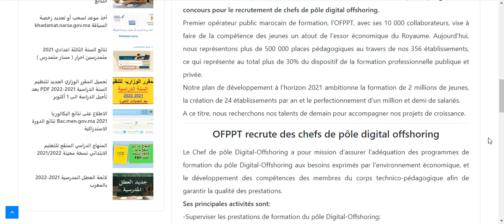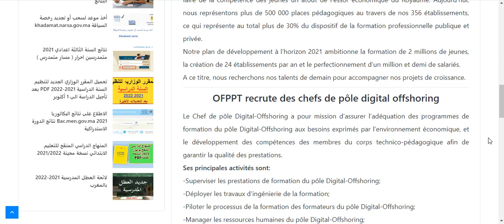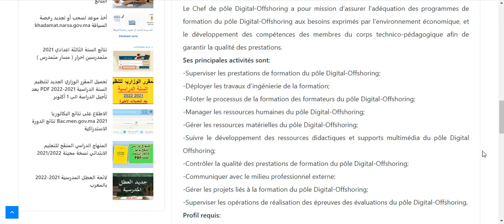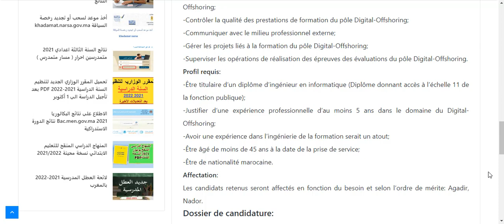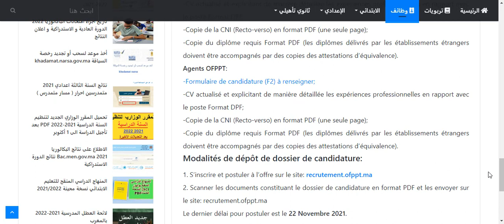OFPPT recrute des chefs de pôle digital offshoring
recrutement.ofppt.ma
Le dernier délai pour postuler est le 22 Novembre 2021.
L’Office de la Formation Professionnelle et de la Promotion du Travail
 (OFPPT) organise un concours pour le recrutement de chefs de pôle digital offshoring.
Premier opérateur public marocain de formation, l’OFPPT, avec ses 10 000 collaborateurs, vise à faire de la compétence des jeunes un atout de l’essor économique du Royaume. Aujourd’hui, nous représentons plus de 500 000 places pédagogiques au travers de nos 356 établissements, ce qui représente au total plus de 30% du dispositif de la formation professionnelle publique et privée.